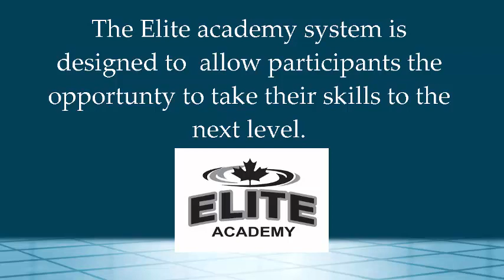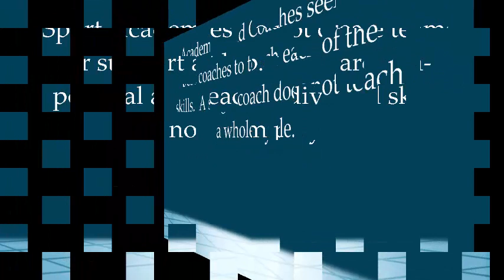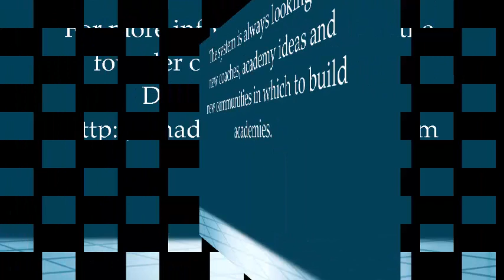Academy video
The Elite Academy Introduction video

The Elite Academy system is designed to allow participants the opportunity to take their skills to the next level

Each Academy runs Cycles which are made up of Sessions.  Each session is designed to teach a single skill.

Academy Head coaches seek the best coaches to teach each of the skills.  A single coach does not teach a whole cycle

Sport academies do not create teams or support a club. they are non-political and teach individual skills, not team play.

Elite Academy tickets are not Academy specific and can be used to purchase any sessions, clothing or services within the academy system

Academy activities are designed to challenge individuals no matter their skill level.

The elite Academy is a service which attempts to fill gaps in training in the school, club, community, and society.

The system is always looking for new coaches, Academy ideas and new communities in which to build academies.